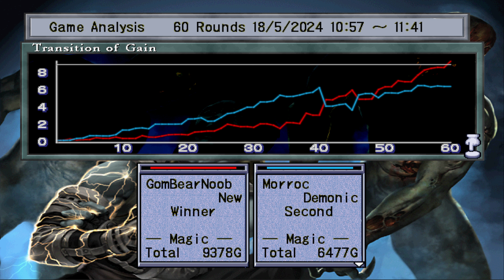플스2 (PS2) 컬드셉트 세컨드 익스팬션 (Culdcept Second Expansion) - Gameplay - 2024-05-17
Game:
플스2 (PS2) 컬드셉트 세컨드 익스팬션 (Culdcept Second Expansion)

PC Specs:
64 GB Ram